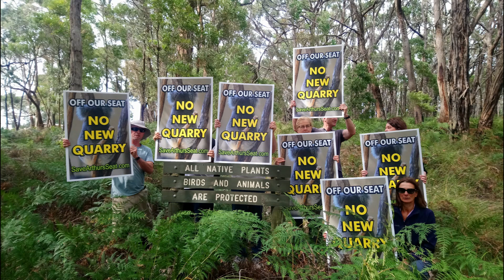Save Arthurs Seat Photos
This video gives a good impression of what will be lost if the proposed new quarry is allowed to go ahead. This is 115 Boundary Rd, Dromana and has never been quarried. to find out how you can help.